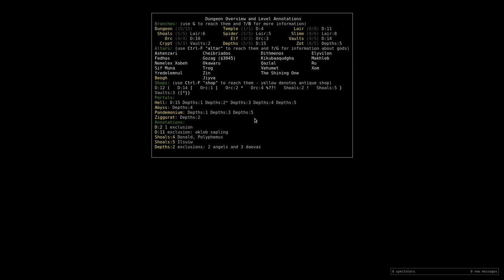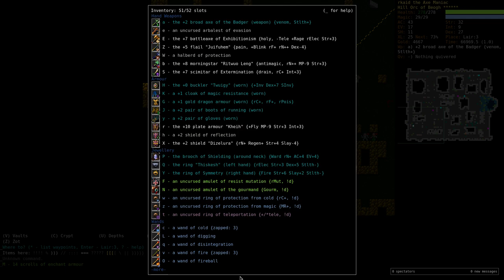Let's Play Dungeon Crawl Stone Soup 0.16 Tournament - 11 (The Orcish Messiah)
The last part of the Depths, a peek into Hell, the first part of Zot. All Hail Beogh!